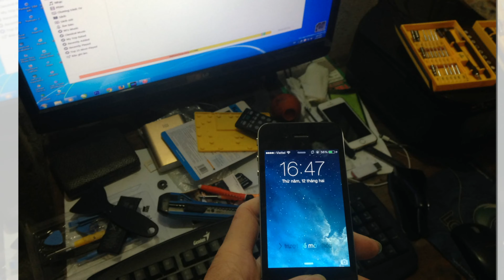Giấc mộng giàu sang - hợp âm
Giấc mộng giàu sang video được copy từ video gốc trên kênh

Sáng tác và biểu diễn Ng.Phi Hùng
Cuộc đời nghèo khó có mấy ai không ước mơ.
Một ngày được sống giua yên bình và ấm no
Dù chỉ là ước dù chỉ là mơ nhưng biết bao người còn ngóng chờ
Người thì thầm ươc,mong gấm hoa mong sang giàu .
Người thì thầm ước muốn danh lợi quyền chức cao.
Và hy vọng ấy nào đâu được thấy khi chỉ trông chờ vào duyên may.

Ai nên danh giàu sang cũng trải qua kiếp phận bần hàn
Không ai thương đời ta hơn con người của chính ta
Qua bao nhiêu gian khó ta mới trở nên vững vàng
Rồi sẽ một ngày được giàu sang

Cuộc đời còn đó bao ước mơ trong mỗi người
Đừng để cuộc sống cứ âm thầm lặng lẽ trôi
Nào hãy tìm tới một cuộc đời mới khi chính ta làm bằng đôi tay

Hợp âm Giấc mộng giàu sang
1. [Am] Cuộc đời nghèo khó có mấy [G] ai không ước [Am] mơ
Một ngày được [F] sống giữa yên [G] bình và ấm [C] no
[Am] Dù chỉ là [Em] ước, [E7] dù chỉ là [Am] mơ
[G] Nhưng biết bao người còn ngóng [C] chờ. [E7]

2. [Am] Người thì thầm ước mong gấm [G] hoa, mong sang [Am] giàu
Người thì thầm [F] ước muốn danh [G] lợi quyền chức [C] cao
[Am] Và hi vọng [Em] ấy, [E7] nào đâu được [Am] thấy
[G] Khi chỉ trông [E7] chờ vào duyên [Am] may.

ĐK:
[Am] Ai đem danh giàu sang cũng trải [F] qua kiếp phận bần [C] hàn
[Dm] Không ai thương đời ta hơn con [G] người của chính [C] ta
[Dm] Qua bao nhiêu gian khó ta mới [G] trở nên vững [Am] vàng
[F] Rồi sẽ một [E7] ngày được giàu [Am] sang.

3. [Am] Cuộc đời còn đó bao ước [G] mơ trong mỗi [Am] người
Đừng để cuộc [F] sống cứ âm [G] thầm lặng lẽ [C] trôi
[Am] Nào hãy tìm [Em] tới, [E7] một cuộc đời [Am] mới
[G] Khi chính ta [E7] làm bằng đôi [Am] tay.